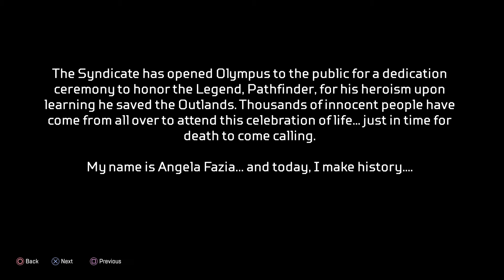Reacting to and Playing Valkyrie! Apex Legends: Fandom Enforcer plays